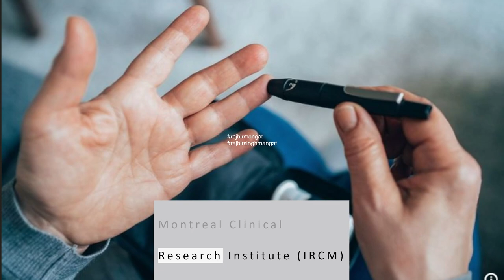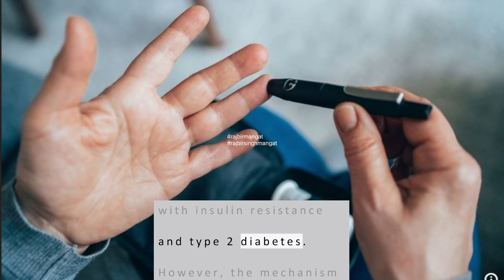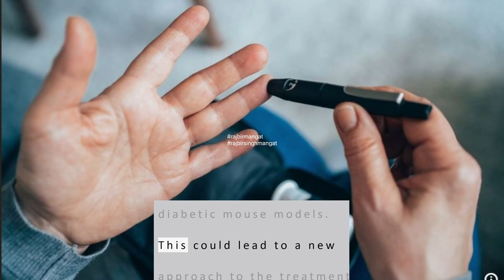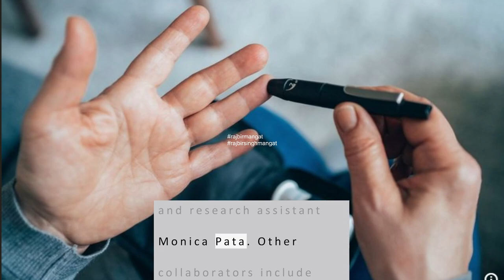Type 2 diabetes: new light on cellular mechanisms causing insulin resistance